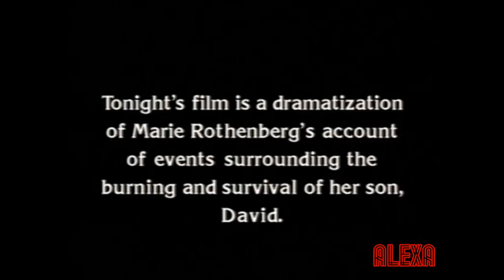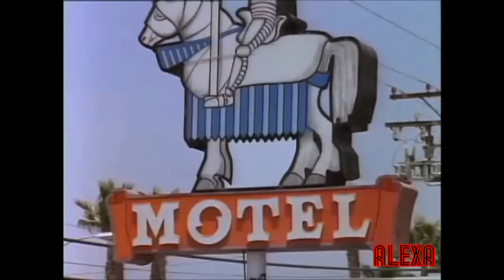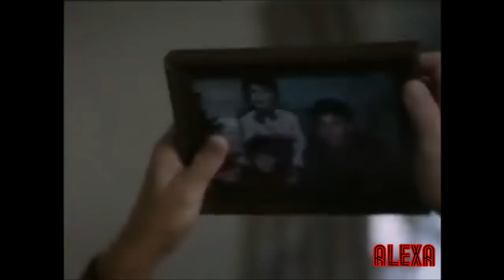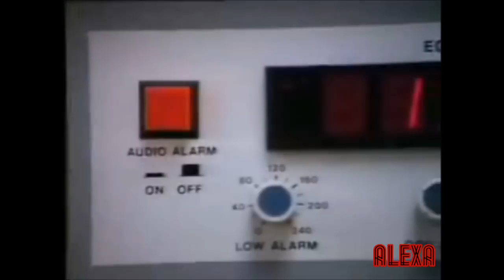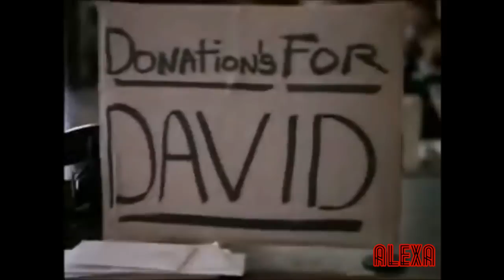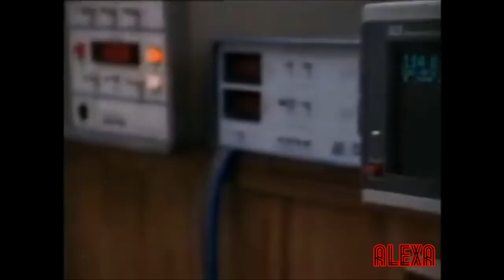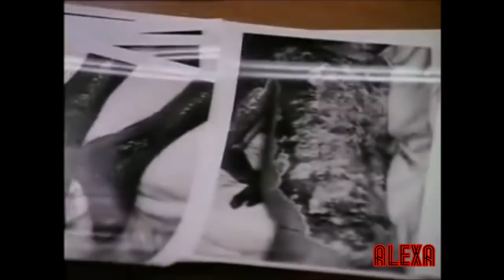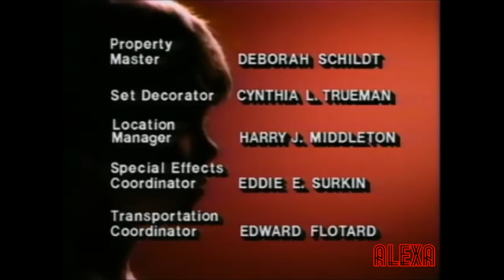David Lifetime Movie Child Burnt by Abusive Father Sad 1980's VHS Tape Full